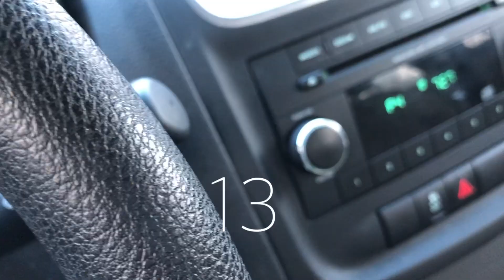15 things i learned at 15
1 Corinthians 13:13🌻